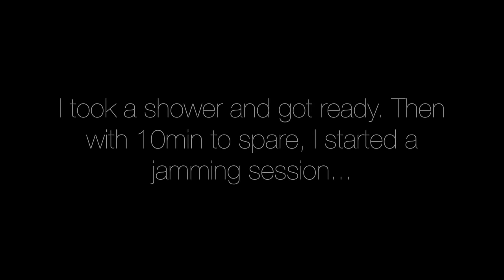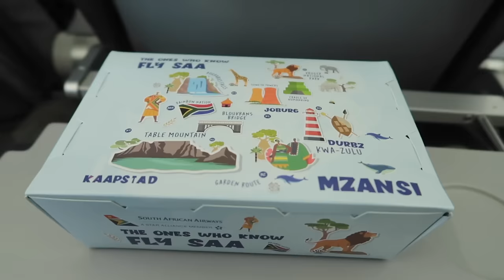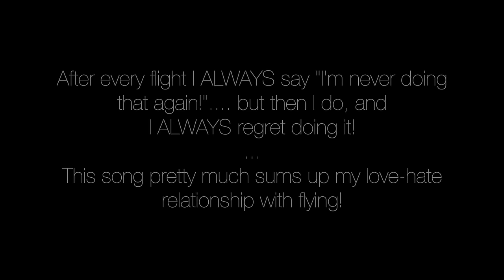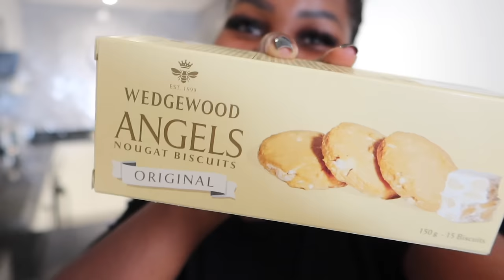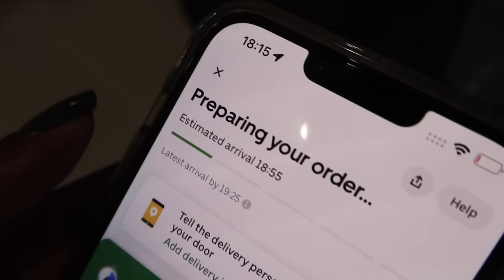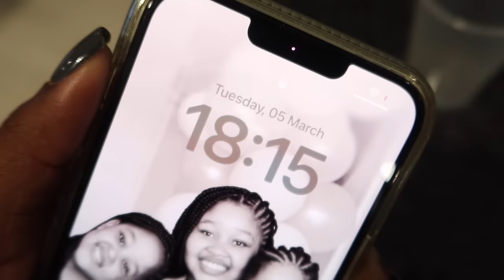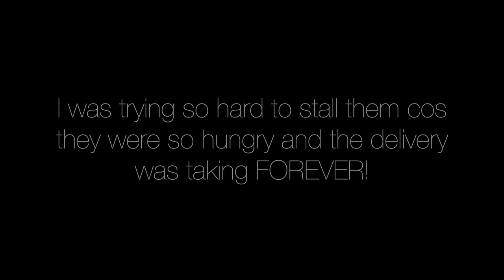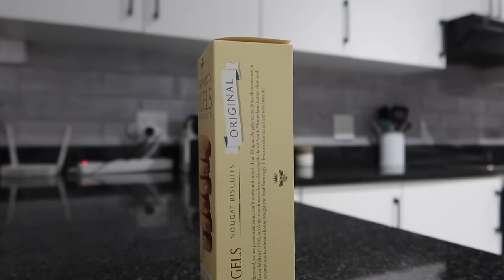The Kids' first time on a plane | Flying with 3 kids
Hi Besties.